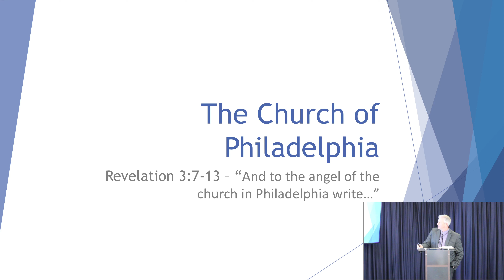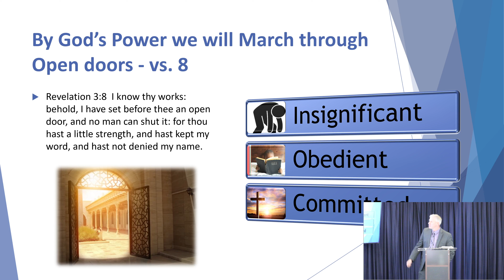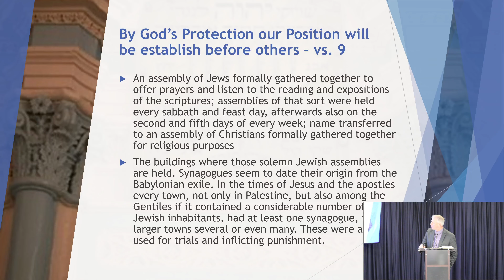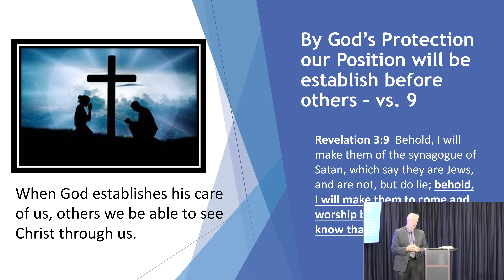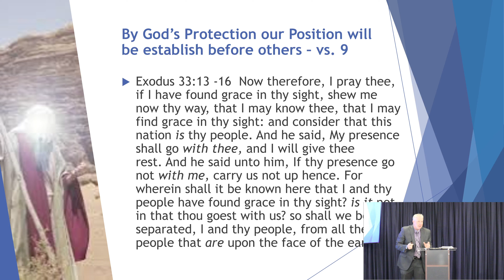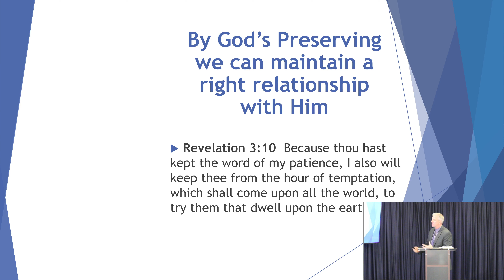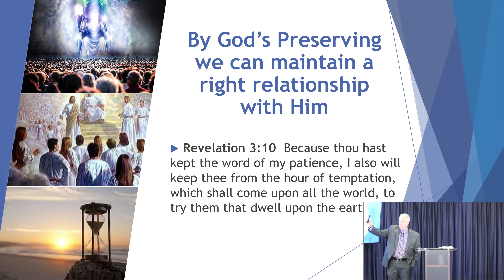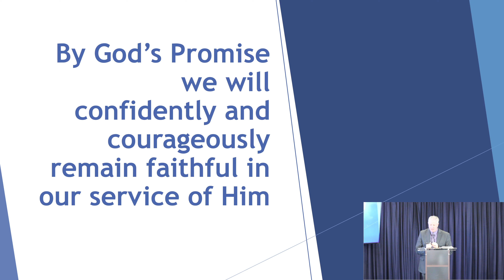The 7 churches of Asia Philadelphia 04/03/22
Sunday Service
9:00 am - Prayer Time
9:30 am - Group Bible Study Time
10:30 am - Worship Service
12:15 pm - Small Group Bible Studies

Wednesday Service
6:30 pm - Mid-week Service